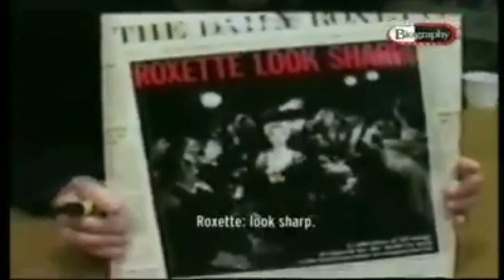Roxette: One Wish - Chuck Dread Remix - Official Unrelease / Audio 2006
* Remix was in charge of Chuck Dread back in 2006. But Roxette never used them at all *
Escuchanos desde la web de la radio:
Sabados de 19 a 21hs / Every Sat from 19 to 21hs on Radio Vox FM 102.9